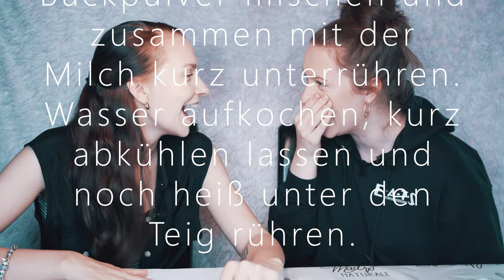BACKEN OHNE REZEPT🎂😲 | Maja & Claire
Equipment:
➳ Sony a7iii
➳ Ringlicht von NEEWER
➳ Stativ von K&F Concept (KF-TM2324)

△▽△▽△▽△▽△▽ Viel Spaß beim Video M & C △▽△▽△▽△▽△▽